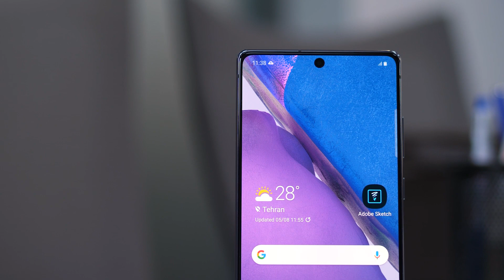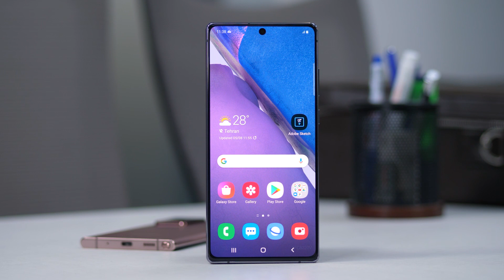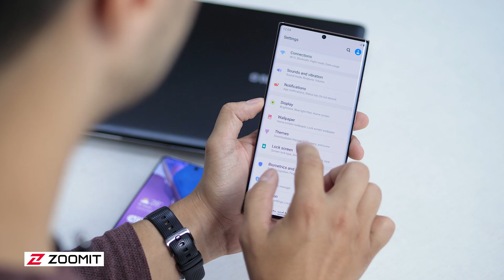نگاه نزدیک زومیت به گلکسی نوت 20 و گلکسی نوت 20 اولترا سامسونگ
در طراحی گلکسی نوت ۲۰ و نوت ۲۰ اولترا تفاوتی تفاوت چشم‌گیری دیده نمی‌شود و هر دو گوشی از لحاظ طراحی ادامه‌دهنده‌ی مسیر نسل گذشته هستند. برای نخستین‌بار پس از مدت‌‌ها، سامسونگ مدل عادی گلکسی نوت را با پنل پشتی پلاستیک (پلی‌کربنات) تولید می‌‌کند؛ اما فریم دستگاه از جنس آلومینیوم ساخته می‌شود. درمقابل، طراحان سامسونگ برای مدل اولترا سنگ‌تمام گذاشته‌‌ و آن را برای نخستین‌بار در دنیای موبایل با پنل پشتی و پوشش نمایشگر Gorilla Glass Victus طراحی کرده‌اند؛ شیشه‌ای که شرکت سازنده مقاوم‌ترین گوریلا‌ گلس تاریخش می‌داند. پنل‌های شیشه‌ای گلکسی نوت ۲۰ اولترا به‌جای آلومینیوم، روی فریمی فولادی سوار شده‌اند.

صرف‌نظر از ظاهر مشابه، ابعاد دو دستگاه تفاوت بسیاری با یکدیگر دارند. در‌حالی‌که گلکسی نوت ۲۰ از نمایشگر ۶٫۷ اینچی و ۶۰ هرتزی مسطح با پنل ۲۴۰۰ در ۱۰۸۰ پیکسلی Super AMOLED فروخته خواهد شد، مدل اولترا از نمایشگر ۶٫۹ اینچی خمیده با وضوح ۳۰۹۶ در ۱۴۴۴ پیکسل و پنل پیشرفته‌ترِ ۱۲۰ هرتزی موسوم به Dynamic AMOLED 2X بهره خواهد برد؛ هرچند نرخ نوسازی یادشده تنها در وضوح +FHD دردسترس خواهد بود. نکته‌ی دیگر درباره‌ی نمایشگر گلکسی نوت ۲۰ اولترا به نرخ تأخیر لمسی ۲۴۰ هرتزی آن بازمی‌گردد که به‌ویژه‌ تجربه‌ی بازی‌ها را به‌میزان چشمگیری ارتقا می‌دهد. S Pen، شاخص‌ترین وجه تمایز گلکسی نوت با خانواده‌ی گلکسی S، اکنون دستخوش تغییراتی شده است تا مرز بین دو خانواده بیش‌از‌پیش پررنگ شود. قلم سامسونگ به‌همراه لایه‌ی وکوم روی نمایشگر به‌لطف بهبودهای حاصل‌شده، نرخ تأخیر ۹ میلی‌ثانیه‌ای را به‌ارمغان می‌آورد.

قلب تپنده‌ی محصولات جدید سامسونگ تفاوتی با یکدیگر ندارند و بسته به بازار هدف از یکی از دو پردازنده‌ی اکسینوس ۹۹۰ (برای بازارهای جهانی از جمله ایران) یا اسنپدراگون ۸۶۵ پلاس (بازار آمریکا و چین) قدرت می‌گیرند. سامسونگ مدعی است نسخه‌ی اکسینوس گلکسی نوت ۲۰ اکنون ۱۹ درصد سریع‌تر و ۱۵ درصد عملکرد گرافیکی بهتر و ۲۰ درصد مصرف باتری کمتر خواهد داشت. سامسونگ گوشی هوشمند گلکسی نوت ۲۰ را با رم ۸ گیگابایت LPDDR5 و حافظه‌ی ۱۲۸ یا ۲۵۶ گیگابایتی در نسخه‌ی 5G روانه‌ی بازار خواهد کرد؛ اما نسخه‌ی 4G فقط در یک نسخه‌ی ۲۵۶ گیگابایتی دردسترس خواهد بود. ناگفته نماند مدل گلکسی نوت ۲۰ اولترا در تمامی نسخه‌های 5G‌ رم ۱۲ گیگابایتی LPDDR5 خواهد داشت و با حافظه‌های ذخیره‌سازی ۱۲۸ و ۲۵۶ و ۵۱۲ گیگابایت عرضه خواهد شد. این در حالی است ‌که نسخه‌ی LTE با رم ۸ گیگابایتی و حافظه‌ی ۲۵۶ یا ۵۱۲ گیگابایتی دراختیار علاقه‌مندان قرار می‌گیرد.

سخت‌افزار دوربین گلکسی نوت ۲۰ و نوت ۲۰ اولترا به‌ترتیب تفاوت فاحشی با گلکسی اس ۲۰ و گلکسی اس ۲۰ اولترا ندارند. نسخه‌ی اولترا از دوربین سه‌گانه‌ای بهره می‌برد که در آن، دوربین اصلی از حسگر ۱۰۸ مگاپیکسلی با امکان ثبت عکس‌های ۱۲ مگاپیکسلی و ویدئوهایی با وضوح بالغ‌بر 8K و نرخ ۲۴ فریم‌برثانیه و نسبت تصویر ۲۱:۹ بهره می‌برد. دوربین اصلی از لرزش‌گیر اپتیکال برخوردار است؛ اما به‌جای فوکوس خودکار Dual Pixel، از فوکوس خودکار تشخیص فاز به‌همراه فوکوس خودکار لیزری استفاده شده است؛ بنابراین، از ماژول سه‌بعدی ToF خبری نیست.

دوربین دوم گلکسی نوت ۲۰ اولترا نیز به‌جای حسگر ۴۸ مگاپیکسلی گلکسی اس ۲۰ اولترا، از حسگر ۱۲ مگاپیکسلی با لنز پریسکوپی تله‌فوتو استفاده می‌کند که امکان بزرگ‌نمایی اپتیکال پنج‌برابری فراهم می‌آورد؛ اما درعوض لنز تله‌فوتو دیافراگم بازترِ f/3.0 را دراختیار کاربر قرار می‌دهد. ناگفته نماند کره‌ای‌ها بزرگ‌نمایی فضایی (Space Zoom) را در گلکسی نوت ۲۰ اولترا به پنجاه برابر محدود کرده‌اند. درنهایت دوربین اولتراواید ۱۲ مگاپیکسلی در پسِ لنز f/2.2 با زاویه‌ی دید عریض ۱۲۰ درجه‌ای قرار گرفته است.

دوربین پشتی گلکسی نوت ۲۰ از ماژول اصلی ۱۲ مگاپیکسلی با فوکوس خودکار Dual Pixel و لرزش‌گیر اپتیکال تصویر و ماژول ۶۴ مگاپیکسلی با وظیفه‌ی ثبت عکس‌های تله‌فوتو با بزرگ‌نمایی بدون افت کیفیت سه‌برابری و بزرگ‌نمایی فضایی سیصدبرابری به‌همراه فیلم‌برداری 8K درکنار دوربین اولتراواید ۱۲ مگاپیکسلی بهره می‌برد. انرژی موردنیاز گلکسی نوت ۲۰ اولترا را باتری ۴،۵۰۰ میلی‌آمپرساعتی تأمین می‌کند و کره‌ای‌ها همراه دستگاه شارژر سریع ۲۵ واتی نیز ارائه می‌دهند؛ اما در کمال تعجب، برخلاف گلکسی اس ۲۰ اولترا، از پشتیبانی شارژر ۴۵ واتی خبری نیست. فبلت پرچم‌دار سامسونگ با شارژ بی‌سیم سریع ۱۵ واتی و شارژ معکوس ۹ واتی نیز سازگار است. درمقابل، گلکسی نوت ۲۰ از باتری ۴،۳۰۰ میلی‌آمپرساعتی با شارژر پیش‌فرض ۲۵ واتی بهره می‌برد.

👌اگر این ویدیو را دوست داشتید لطفا در کانال یوتیوب زومیت عضو شوید: